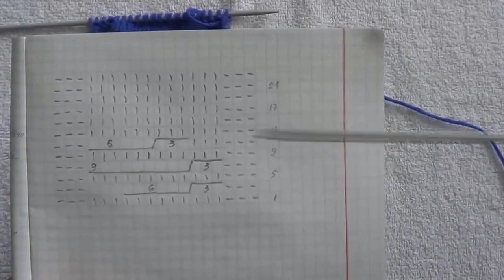Узор косы спицами. Коса спицами с тройным переплетением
Узор косы спицами довольно частый элемент в вязании. Их великое множество, но всегда хочется чего-то необычного. В этом видео показано, как вязать косу спицами с тремя переплетениями. Узор получается оригинальным и необычным.
Для вязания образца набрать 18+2 кром. Узор не сложный может связать и начинающий.

Если что не понятно задавайте вопросы в комментариях.